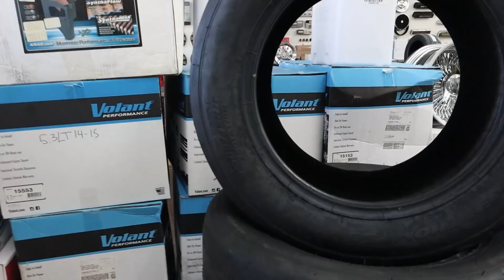Truck Nationals 2022 | El Scarface Ruben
Welcome back to channel is this video we head over to Truck Nationals presented by OnDGas￼! A all Truck Race event where we participated and had a friendly grudge match with our friend FreddyLSX!